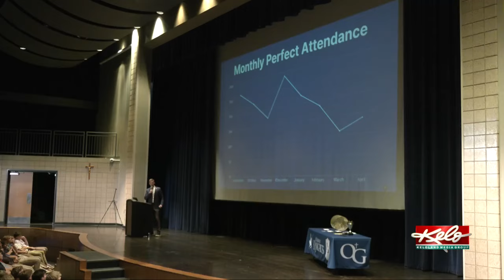O’Gorman senior wins a 2024 Ford Bronco Sport for perfect attendance